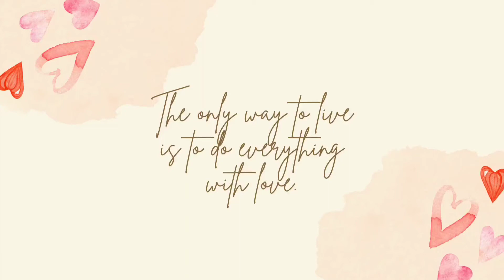काम करने का ज़ज्बा l PHILAN HERBOMEDIX I TEAM R. AJAY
FIELD WORK IN HOLI, CELEBRATION + WORK

PHILAN IS THE INDIA'S FASTEST GROWING NETWORK MARKETING COMPANY

Philan Herbomedix Product List (200 + products) खुद का मेन्यूफेक्चरिंग युनिट

1. PERSONAL CARE
2. HOME CARE
3. FOOD PRODUCT
4. SPIRITUAL CATERGORY
5. PREMIUM SPICES CATEGORY
6. MUKHWAS CATEGORY
7. SKIN CARE CATEGORY
8. WOMEN CARE CATEGORY
9. VETERINARY CATEGORY
10. AYURVEDIC CATEGORY
11. CLOTH CATEGORY
12. AGRICULTURE PRODUCT CATEGORY
13. MARKETING MATERIAL CATEGORY

direct selling companies
new direct marketing
up and coming direct sales
direct sale opportunities
direct sales companies that are free to join
new direct marketing companies
independent sales consultant companies
direct sale business
unique direct sales companies
direct sales company closing
ground floor mlm
direct sales companies that are not mlm
sell from home clothing
direct sales companies list
online direct sale
direct sale jewelry companies
direct sales jewelry company closing
direct sales beauty
free direct sales business opportunity listings
direct sale products
direct sales companies home decor
ground floor business opportunity
direct sales weight loss
cosmetics direct sales
direct sales companies free startup
fun direct sales companies
direct sales companies that have closed
direct sales plus size clothing
highest commission direct sales companies
direct marketing opportunities
direct sales companies with highest commission
new independent sales companies
top tier direct sales
selling from home companies
direct sales companies makeup
most profitable direct sales companies
direct sales home goods
direct sales companies online
independent makeup sales
sell makeup no startup fee us
direct selling products
direct sales free to join
direct sales leggings companies
non mlm home based business
sell from home makeup
direct sales skin care
free to join mlm companies
skincare direct sales
direct selling opportunities canada
natural skin care direct sales
companies to join to sell their products
successful direct sales companies
direct sales makeup lines
direct sales jewellery companies canada
non mlm business
selling products from home canada
independent sales businesses
mlm jewellery companies
best selling direct sales products
direct sales organic skin care companies
best direct sales companies to work for
mlm jewelry
jewelry multi level marketing companies
direct sales consultant companies
home party makeup companies
craft direct sales companies
multi level marketing jewelry
home sales businesses
skin care ,new mlm plan,network marketing business,new mlm concept,mlm plan,income plan,income at home,income business,income daily,inc,philan herbo medix plan,philan herba medix,philan harbor medix, best repurchase mlm plan, work from home, ghar baithe paise kamane ka easy plan, ghar baithe paise kaise kamaye, easy way to earn money, paise kamane ka aasan tarika , Business success, best business plan, best business idea 2022, Best mlm company to join 2022, Best mlm products in India,